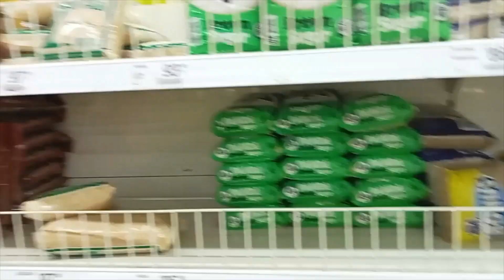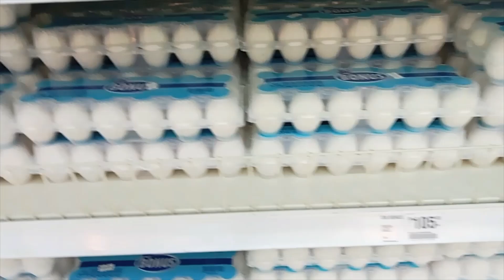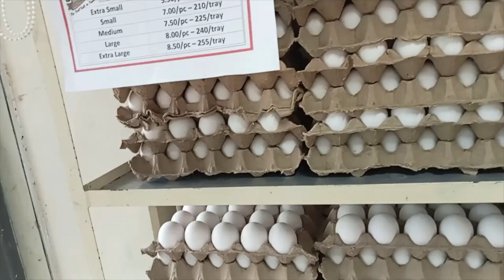Ano ba 'tong nabili ko ll Sayang naman